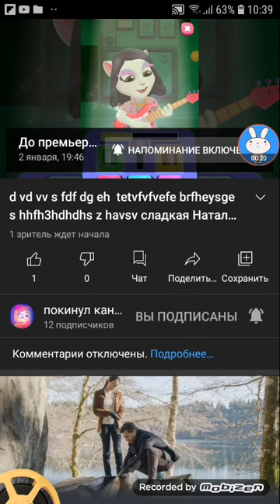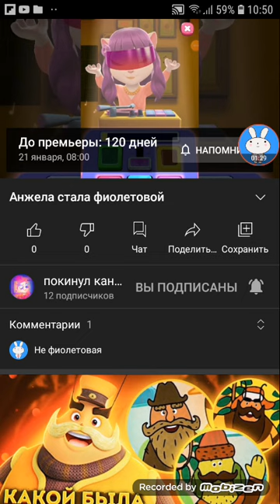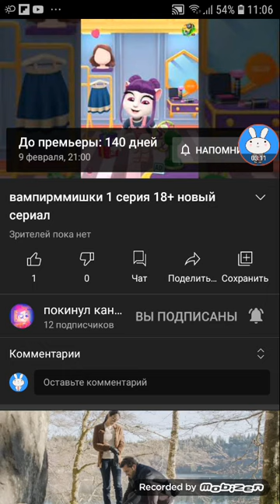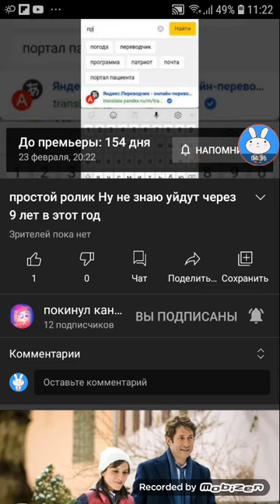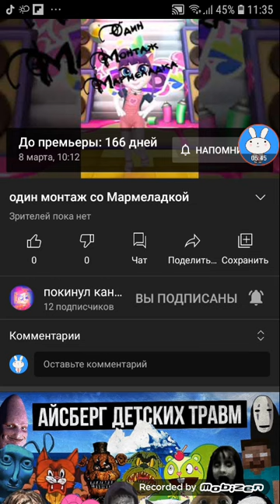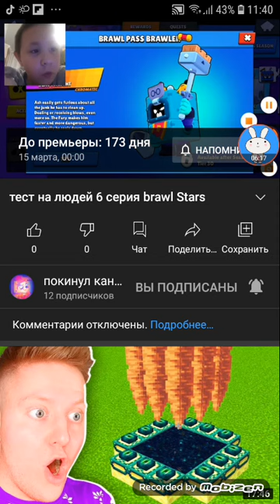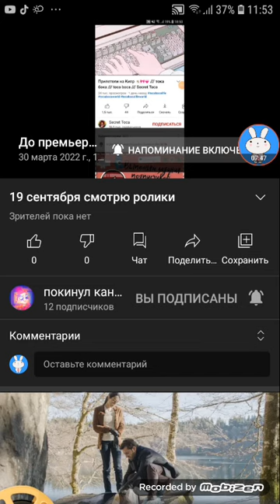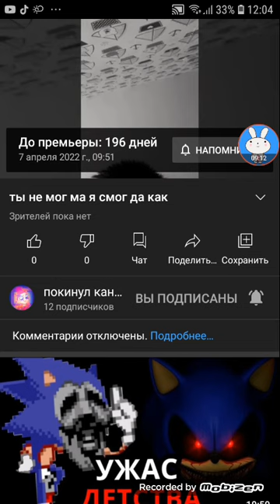новый тест на психику